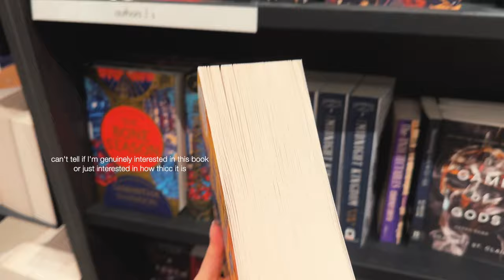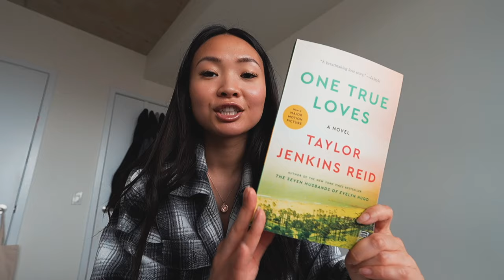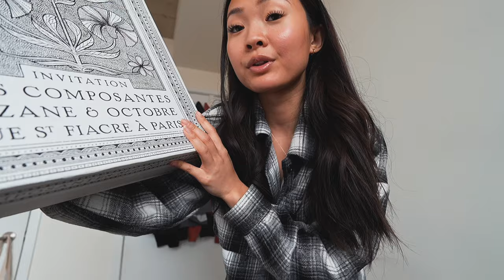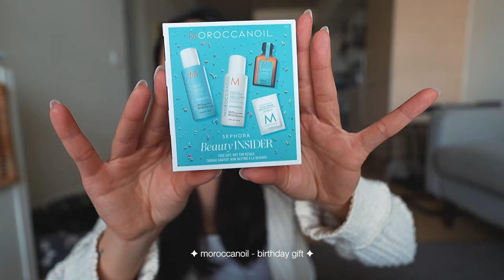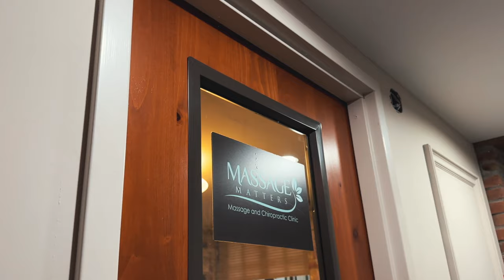spring self care vlog | reset routine, new nails, hair appointment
in this self care vlog, let's do a reset routine and get ready for the spring together 🌸 come with me to my appointments including a hair touchup, new nails, and a much needed massage 😌 plus, I got to fit some shopping in at the bookstore and sephora - and a special gift from Sézane

🔗 LINKS
→ featured
Sézane button up
Sézane jacket
self tanner
face tanner
body cream
lip mask
face mask

amazon (US)
amazon (CA)

→ my equipment
current camera
wide lens
old vlog camera

🕘 TIMESTAMPS
0:00 - intro
0:13 - hair appointment
2:10 - book shopping & haul
6:06 - new spring clothes
8:01 - self tanning
10:47 - nail appointment
11:55 - sephora haul
15:15 - thoughts on self care